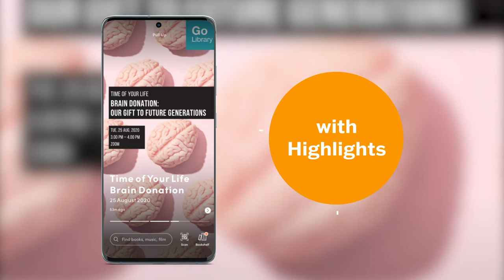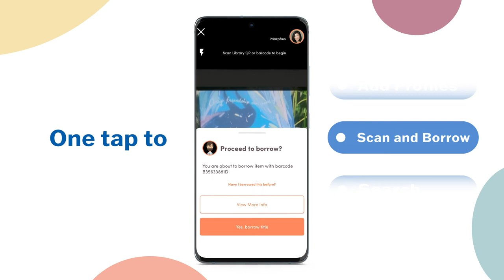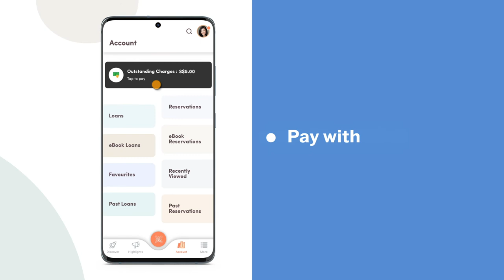Introducing New NLB Mobile App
The NLB Mobile app shows the new design and updated features in the latest major release in 2021. This video aims to encourage people to download or update the app for the existing users so that they can get access to a host of exciting resources the app can offer, e.g. access to e-Magazines, e-newspapers, borrowing physical books, check their accounts, renew their loans, etc.

PixelStudio collaborated with NLB's Technology Planning team to curate this video and market it out to its users.